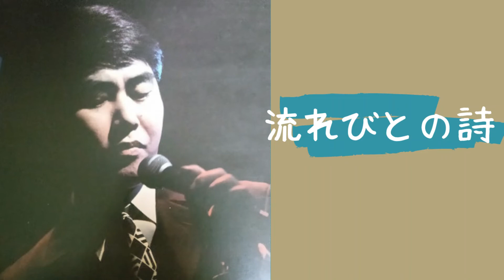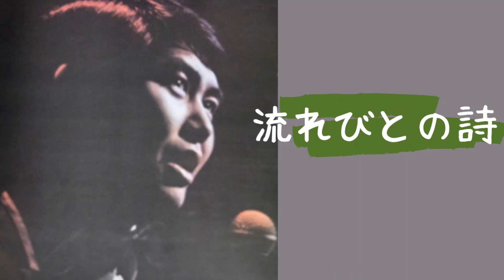流れびとの詩 編曲違い2Ver（録音）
作詞　丘たくみ　作曲　大本恭敬
①録音　1970年　5月　こころで唄う　　編曲　荒木圭男
②録音　1970年　8月　夜に歌う　　　　編曲　小野崎孝輔